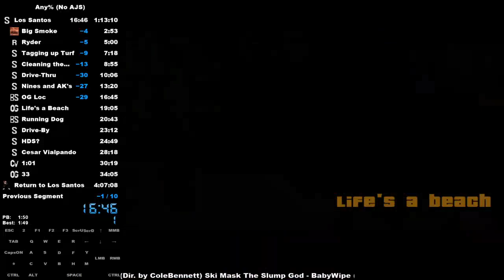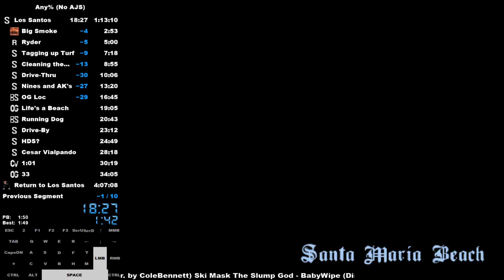Life's A Beach In 1:46